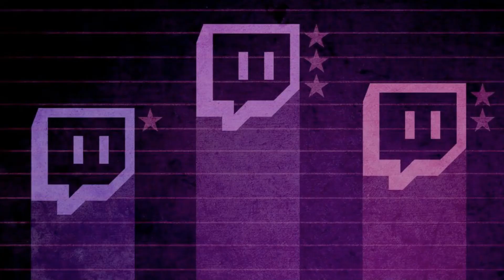Akwardkkuno tries to compliment Valkyrae